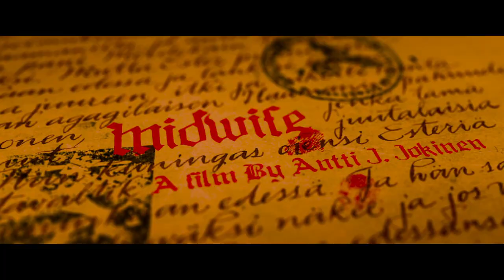Katilo - trailer - EN